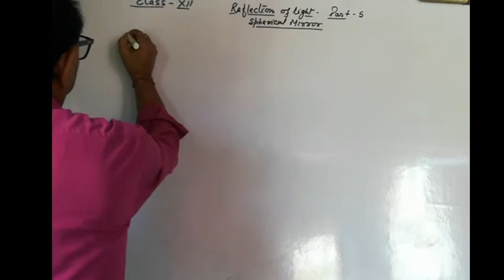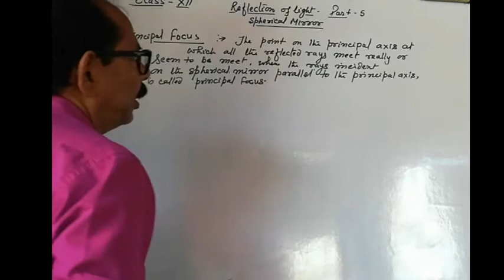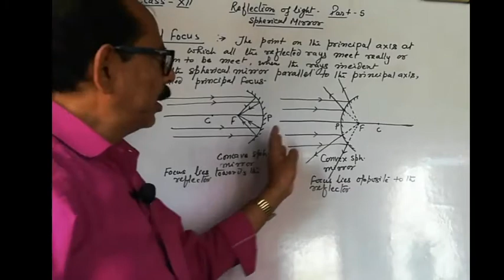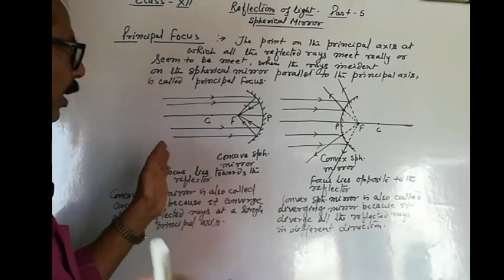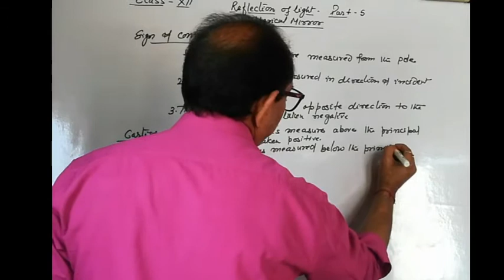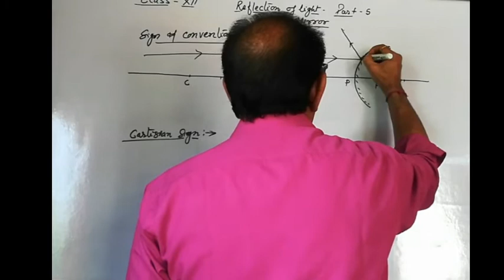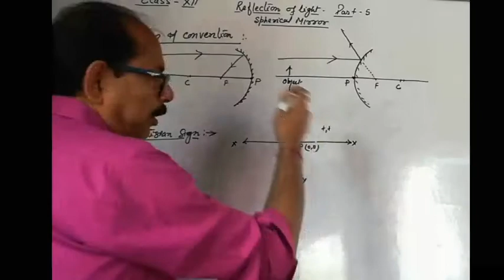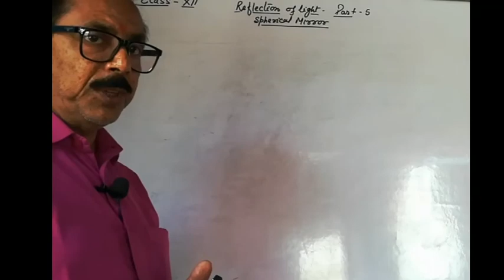CLASS XII | REFLECTION OF LIGHT | PART 5